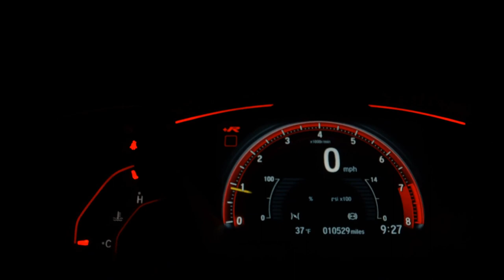CHEVROLET COBALT - 2014 - Pouso Alegre/MG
CARRO CONSERVADO.

Veículo: CHEVROLET / COBALT 1.4 MPFI LTZ 8V
Ano: 2013/2014
Combustível: FLEX
Portas: 4 PORTAS
Câmbio: Manual
Cor: BRANCA
KM: 112.778

✅ Alarme
✅ Ar Condicionado
✅ Ar Quente
✅ Direção Hidráulica
✅ Travas Elétricas
✅ Vidros Elétricos